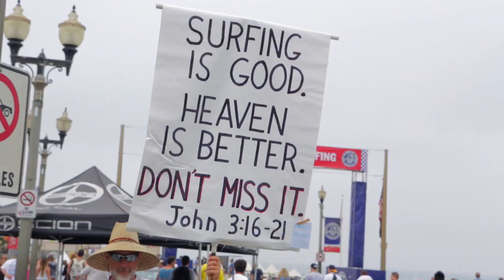Hanging Foul w/ Corey Bohan - Huntington Beach BMX Van Doren Invitational - Ep 4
Corey Bohan is invited to Huntington Beach for the 2013 Van Doren BMX  Invitational at the US Open of Surf.
There he is joined by Brian Foster, Dennis Enarson, Chase Hawk, Daniel Sandoval and many more, to ride and compete in a replica of the Marseille bowl in the midst of the distracting annual Southern Californian surf event.